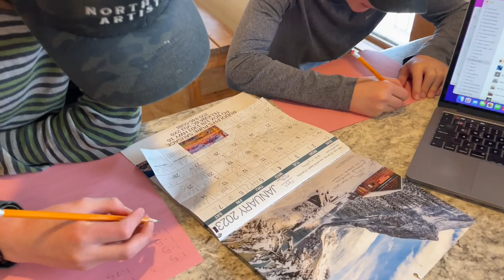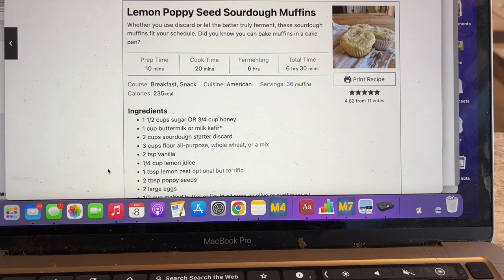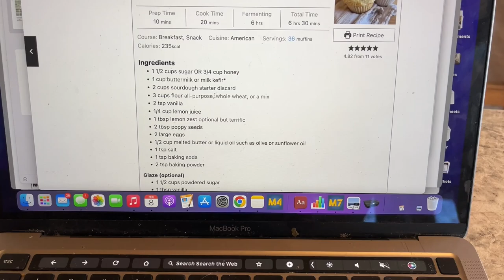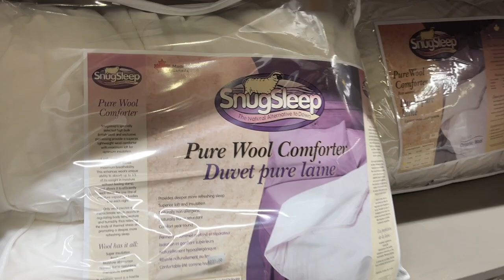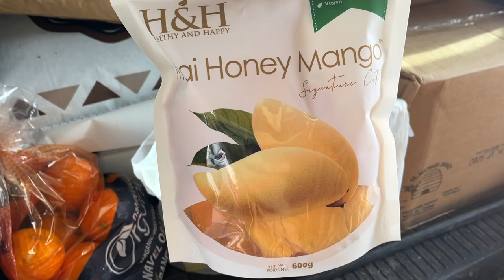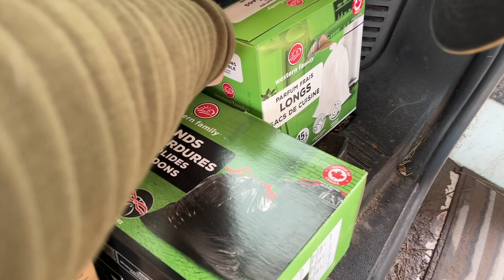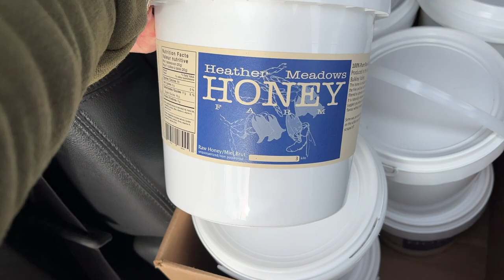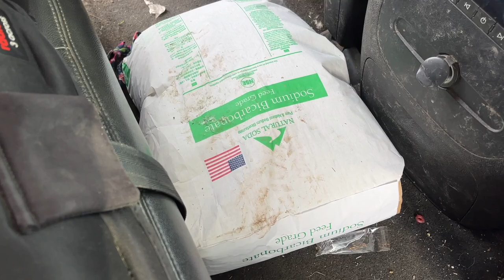I had PARASITES. Now What?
Send Mail to:
Venison for Dinner
Box 331
Telkwa, BC
V0J2X0
CANADA

About Venison for Dinner

Thank you for joining us on this crazy journey! Our family- Kate and Marius plus our five kids, have always enjoyed living a homemade life whenever possible. Moving 1000 miles north in 2017 to Northern BC, Canada upped our game even more. We live on a 34 acre homestead and get a kick out of things like raising our own meat, dairy and vegetables. Theres plenty of failures, you’ll be sure to see those here too. We’re a homeschooling family who believes life is the best teacher but we do hit the books in winter. I’m so glad you’re here, I hope you stick around!